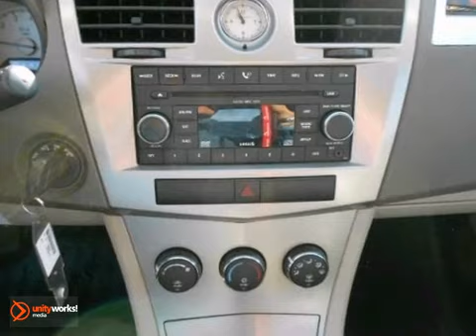2008 Chrysler Sebring C40185A in Washington DC - SOLD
SOLD - If you are looking for real value on a great used car, Radley Chevrolet invites you to come in and test drive this 2008 Chrysler Sebring, stock# C40185A. We are conveniently located near Washington DC Fredericksburg, VA and known for our great selection, reliability and quality. Come take a look at this 2008 Chrysler Sebring today.

Radley Chevrolet
3670 Jefferson David Hwy
Washington DC Fredericksburg VA, 22408